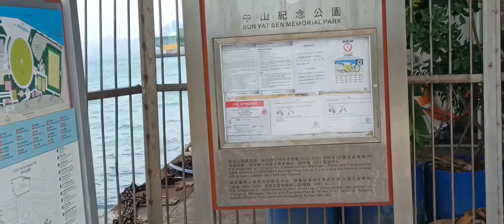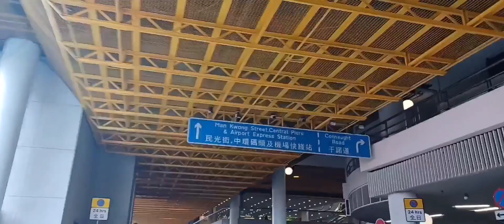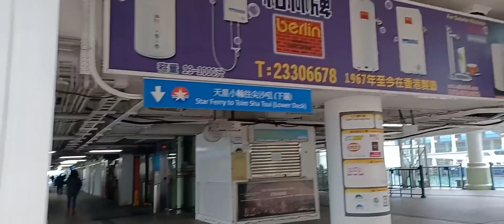Sun Yat Sen Harbour to Central Pier Waterfront Walking Tour